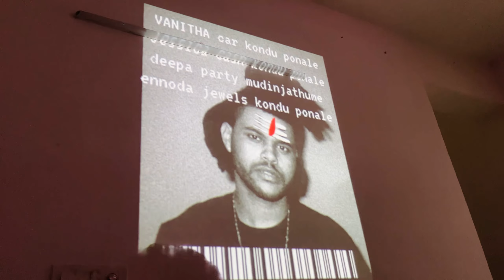Random Vlog - House party, Dinner, Game night || About Ashhh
Love
-Asmitha